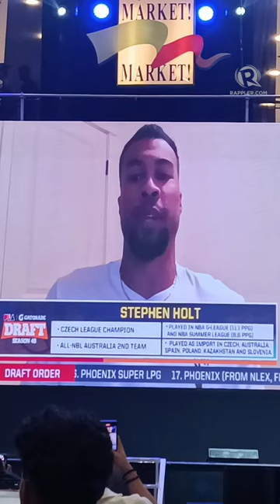Fil foreigners Stephen Holt and Christian David go 1, 2 in ultra loaded 2023 PBA draft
The 2023 PBA rookie draft kicks off with no surprises as Fil-Am veteran Stephen Holt goes No. 1 to Terrafirma, while 6-foot-6 Fil-Canadian guard Christian David goes to Blackwater.